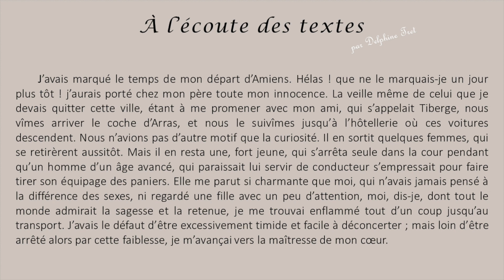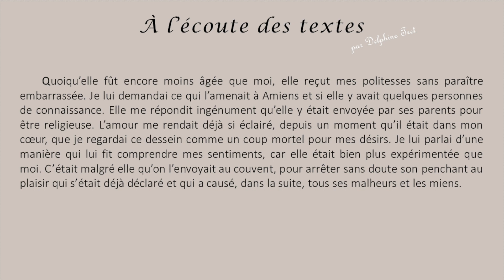Manon Lescaut (EAF 2) : la rencontre entre Des Grieux et Manon Lescaut